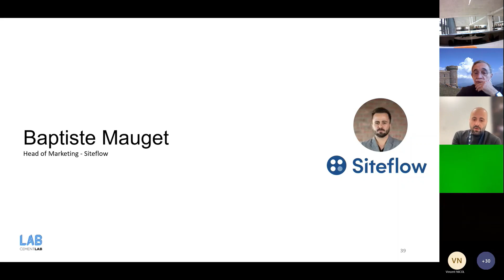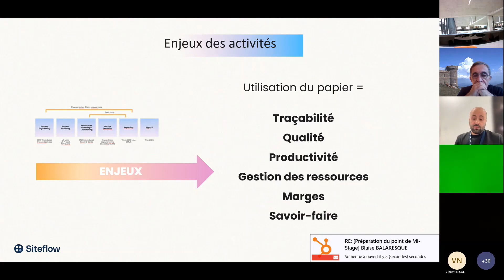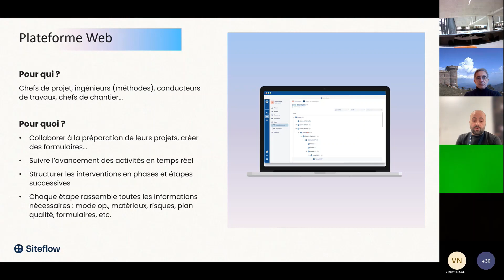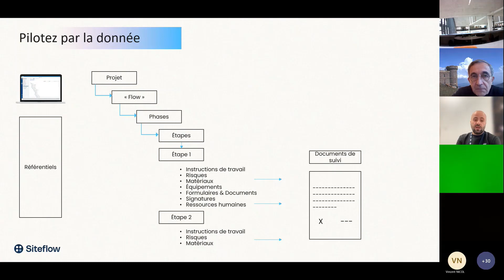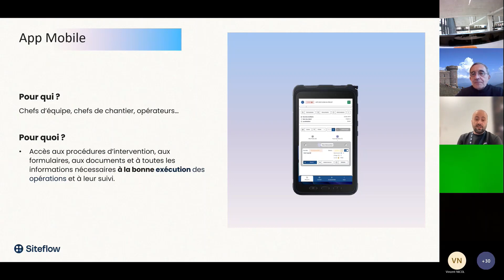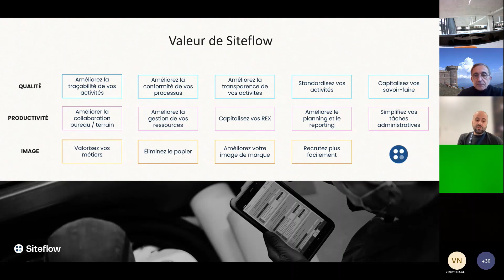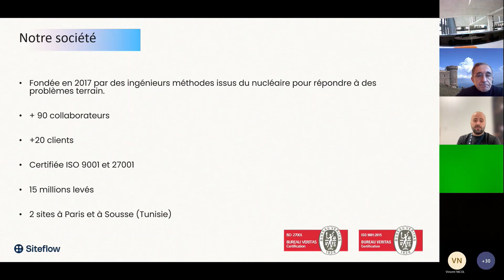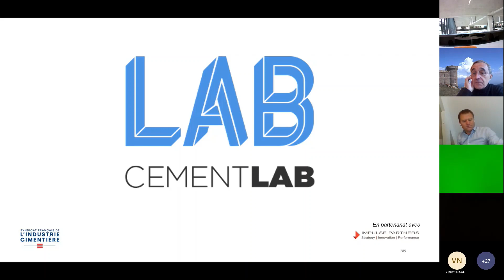Pitch Siteflow Cement Lab n°16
Siteflow est la première solution cloud de gestion des opérations terrain qui répond aux exigences des industries complexes (Nucléaire, Énergie, Travaux publics, Défense...).